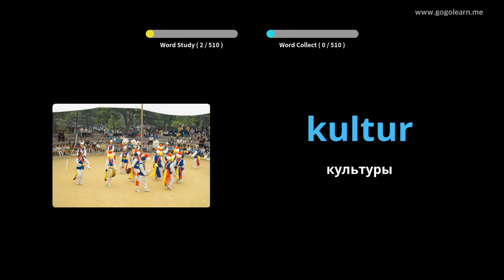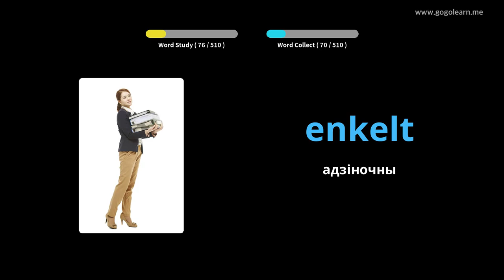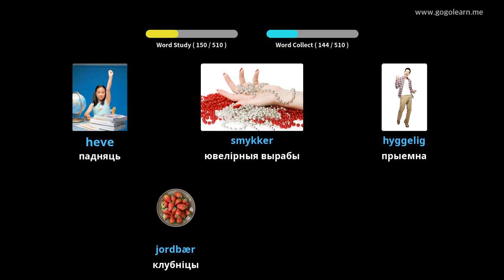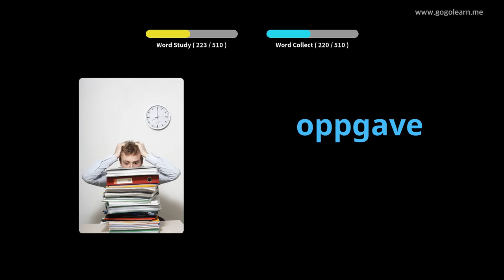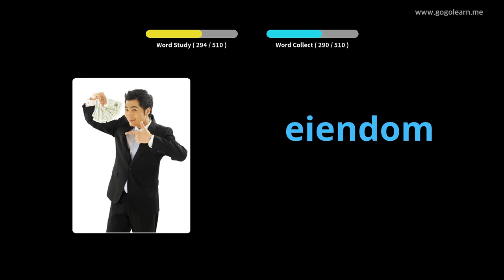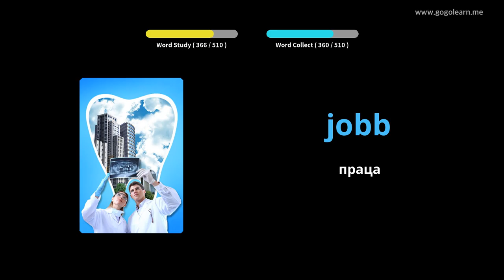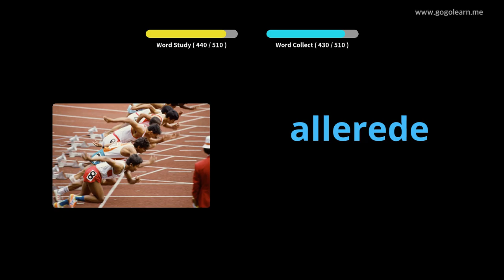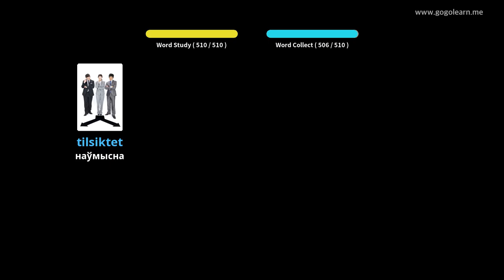Нарвежская лексіка базавай сярэдняй школы | Golearn